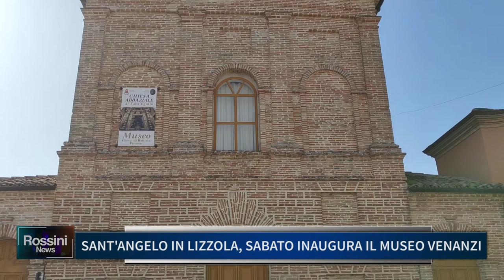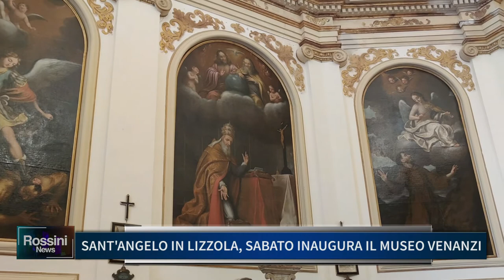SANT' ANGELO IN LIZZOLA SABATO INAUGURA IL MUSEO VENANZI